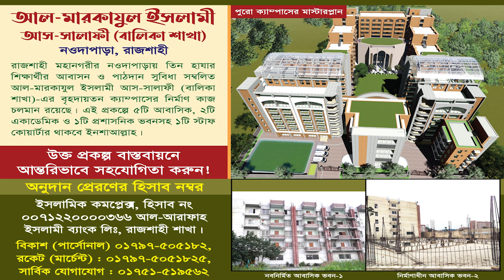গোপন রহস্য ফাঁস। ছূফীবাদ ও ইসলাম। মাওলানা জাহাঙ্গীর আলম।আলোচক পিস টিভি। তাবলীগী ইজতেমা ২০২৩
মাওলানা মুহাম্মাদ জাহাঙ্গীর আলম
সভাপতি, আহলেহাদীছ আন্দোলন বাংলাদেশ, খুলনা যেলা
বিষয় : ছূফীবাদ ও ইসলাম

maizbhandar sharif,chattagram mazar,dhaka to chattagram,fatikchari chattagram,ahmadulla maizbhandari,jiaul haqe maizbhandari,10 mag,মাইজভান্ডারির দরবার শরীফ,আধ্যাতিক ক্ষমতার অধিকারী মাইজভান্ডারির দরবার শরীফ,maizbhandr darbar sharif,mahbub alam vlog,travelwithmahbub,twm
Gaose Azam Maiz vandari
মাইজভান্ডারী ওয়াজ | ছৈয়দ মুজিবুল বশর মাইজভান্ডারী | Bangla Waz | Mujibul Bashar Maizvandari
মাইজ ভান্ডার দরবার শরীফ নিয়ে ওয়াজ করলেন মোখলেছুর রহমান বাঙালী হুজুর | বাংলা ভাইরাল ওয়াজ
মাইজভান্ডার দরবারে মুখলেছুর রহমান বাঙালীর আলোচনা।গাউসুল আযম মাইজ ভান্ডারীর মুরিদ আমি মুখলেছুর রহমান
উজানির পাগল করা ওয়াজ | New waz|এহতেরামুল হক উজানী
ujani mahfil waz video,new ujani mahfil waz video 2023,latest ujani mahfil waz video 2023,bangla ujani mahfil waz video 2023,mufti foyzul karim pir saheb cormonai,ujani mahfil waz video 2023,উজানী মাহফিলে চরমোনাই হুজুরের কান্নার ওয়াজ ২০২৩,০৬/০১/২০২৩ উজানী মাহফিলের ওয়াজ ভিডিও,মুফতি ফয়জুল করিম পীর সাহেব চরমোনাই,উজানী মাহফিল ২০২৩,২০২৩ উজানী মাহফিল
যে রহস্যের কথা শুনলে মথাটা ভো ভো করে ঘুরবে!!,শুনুন সুফিবাদ ও মারেফতের গোপন রহস্য,baba jahangir bd,কালান্দার বাবা জাহাঙ্গীর বা-ঈমান আল সুরেশ্বরী,কালান্দার ডা. বাবা জাহাঙ্গীর বা-ঈমান আল সুরেশ্বরী,মরেফতের গোপন কথা,মারেফতের বানী,ইতিহাস নয় সুফিবাদের রহস্য,সুফিবাদ আত্মপরিচয়ের একমাত্র পথ,সুফি আত্মপ্রকাশ,baba jahangir bd qawally,baba jahangir bd english,baba jahangir bd philosophy
sufism,what is sufism,sufi,golden age of sufism,islamic spirituality,sufi song bangla,sufism explained,sufi teaching,sufi music,sajal roshan,sajal roshan inc,sajal roshan salat,religious mindset,ahle sunnat wal jamaat,abdul